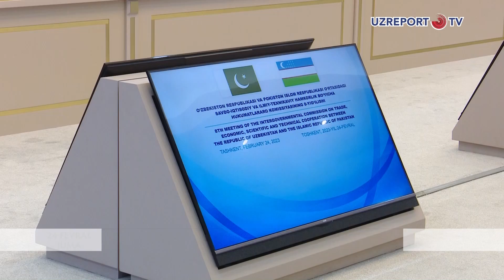O'zbekiston va Pokiston: O'zaro savdo hajmi 5 baravarga oshadi